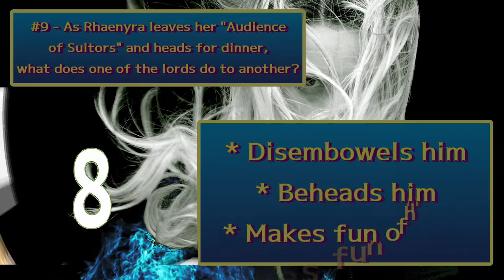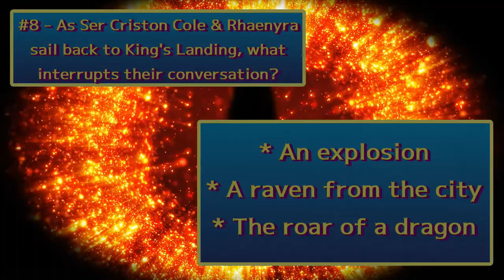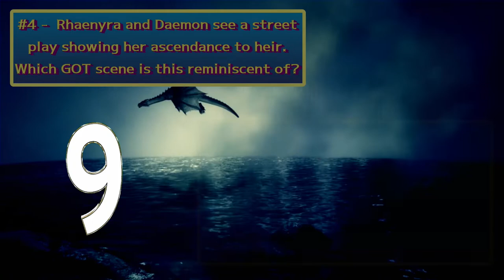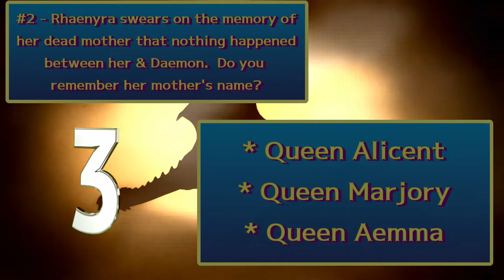SPOILER ALERT / House of the Dragon Episode 4 General Trivia / 10Qs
Today's episode is 10 questions related to Game of Thrones House of the Dragon on HBO Season 1 Episode 4, King of the Narrow Sea.
I will be doing a trivia for each episode throughout the series.  Going forward they will generally post Monday morning after the episode appears on Sunday.